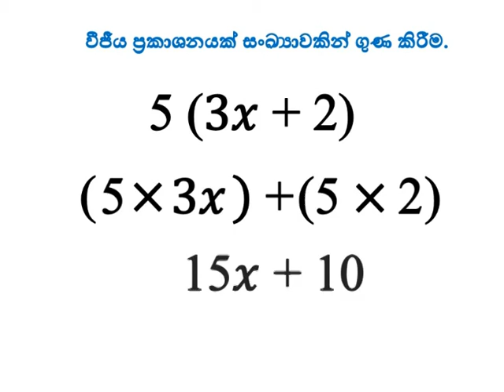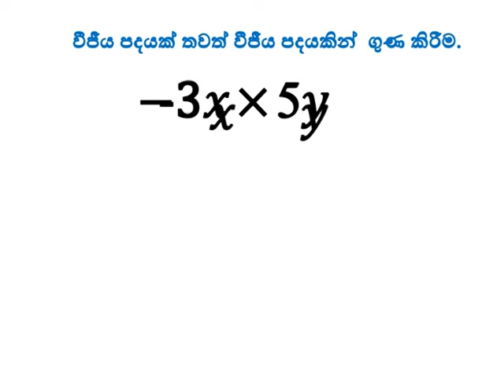Grade 8 - Second Part of Algebraic Publications 8 ශ්‍රේණිය - වීජීය ප්‍රකාශන දෙවන කොටස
Grade 8 math lessons. The second part of this free tutorial, today, explains how to multiply algebraic expressions.
8 ශ්‍රේණිය ගණිත පාඩම් මාලාව. නොමිලේ ලබාදෙන මෙම පාඩම් මාලාවෙන් අද ඔබට වීජීය ප්‍රකාශන දෙවන කොටස , වීජීය ප්‍රකාශන ගුණ කිරීම විස්තර කරයි.